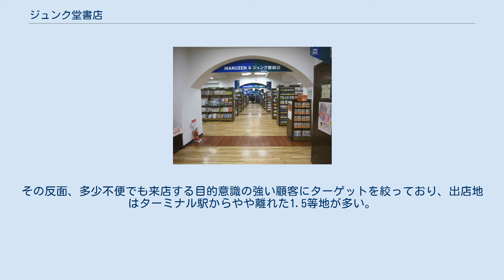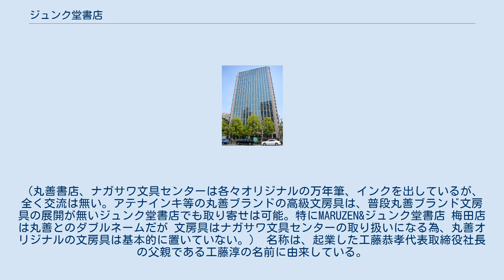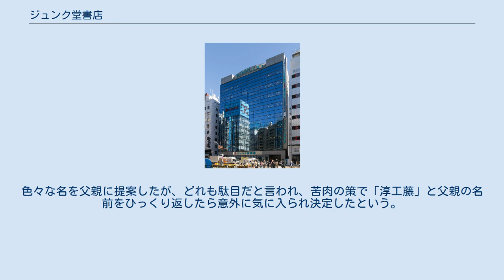ジュンク堂書店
大日本印刷 」 丸善CHIホールディングス 」 丸善ジュンク堂書店 」 ジュンク堂書店 ジュンク堂書店池袋本店 堂島アバンザ（ジュンク堂書店大阪本店が入居） ジュンク堂書店（ジュンクどうしょてん、英語: JUNKUDO Co.,Ltd.）は、大手書店チェーンで、丸善CHIホールディングスの完全子会社である株式会社丸善ジュンク堂書店が運営している（それとは別に店舗・ネット販売事業を行っている「株式会社淳久堂書店」が存在し、社長も丸善ジュンク堂書店と同一人物）。
「淳久堂書店」や「JUNKUDO」と表記されることもある。
2015年1月までは株式会社ジュンク堂書店が運営していた。
 姫路駅ビル内にあるジュンク堂姫路駅前店(※現在は移転。
) 丸善と共同で出店のMARUZEN & ジュンク堂書店広島店 “人と人との出会いを大切に”をテーマに歩み続けています 愚直なまでに”本と文具”の品揃えにこだわります “図書館よりも図書館らしい”店づくり 豊富な商品知識を持った販売員の育成に力を注ぎます 仕事と家庭の両立支援のためワーク・ライフ・バランスの実現を目指します ジュンク堂書店では、日本全国に展開する店舗群の書籍販売の拠点となる巨大店舗を「本店」として大阪と東京に出店している。
 三宮店は創業の地ではないが、「ジュンク堂書店」の発祥の地であることは間違いなく、ジュンク堂書店の店舗群の中でもっとも歴史がある。
2000年に増床するまでは地下と1階にあり（2階以上は別テナントであった）、三宮店の地階部分が「ジュンク堂書店」発祥以来の売場であった。
かつては1階と地階を連絡する店内階段があったが、地階が別テナント（HMV三宮）となって数年後には撤去された。
1階と2階を連絡する階段は、2階が別テナントだった時代から設置されている。
 ジュンク堂書店の戦略は「充実した品揃え」とされ、どの分野の書籍も満遍なく置かれているのが特徴。
その反面、多少不便でも来店する目的意識の強い顧客にターゲットを絞っており、出店地はターミナル駅からやや離れた1.5等地が多い。
ただ、出店地域には偏りが多い。
また、オープンカフェの設置や読書用の椅子、机などを配置する店舗もある。
平台よりも縦に並べた書架の多い図書館風のレイアウトも特徴で、同社の戦略は他の書店に影響を与えたと言われている。
 2015年2月1日、同じ丸善CHIホールディングス傘下の丸善書店と合併し、丸善ジュンク堂書店として発足した。
「丸善」と「ジュンク堂」の店舗名は変更しない。
 高級文房具の取り扱い 神戸、大阪(茶屋町)等のナガサワ文具センターの商圏では、ジュンク堂書店内でナガサワ文具センターがテナントの形で万年筆等の高級文房具、手帳等を取り扱いしている。
それ以外のエリアでは、丸善と連携して取り扱いしている場合が有る。
（丸善書店、ナガサワ文具センターは各々オリジナルの万年筆、インクを出しているが、全く交流は無い。アテナインキ等の丸善ブランドの高級文房具は、普段丸善ブランド文房具の展開が無いジュンク堂書店でも取り寄せは可能。特にMARUZEN&ジュンク堂書店 梅田店は丸善とのダブルネームだが 文房具はナガサワ文具センターの取り扱いになる為、丸善オリジナルの文房具は基本的に置いていない。） 名称は、起業した工藤恭孝代表取締役社長の父親である工藤淳の名前に由来している。
当時、父親の経営していた会社キクヤ図書販売株式会社に入社したのち、書店部門（同じく父親が元町に開店していた株式会社大同書房）を任され独立し、1976年に三宮センター街へ移転することになった。
この際、新たに付けた店名がジュンク堂。
色々な名を父親に提案したが、どれも駄目だと言われ、苦肉の策で「淳工藤」と父親の名前をひっくり返したら意外に気に入られ決定したという。
 那覇店